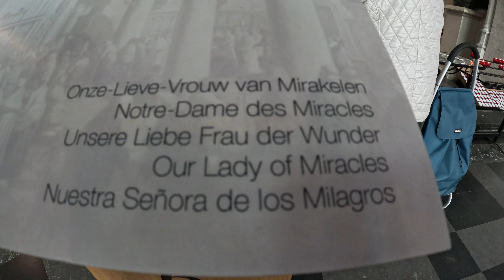Going inside the Cathedral, beverlyquilaton*wild 🍓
Mechelen is a Belgian City and Municipality in the Provence of Antwerp, in the Ducth Region of Belgium 🇧🇪 witn an area of around
33.71 sq km and population of 86,304 inhabitants